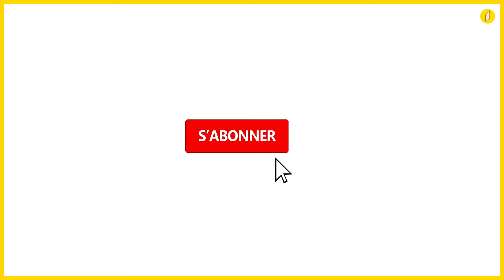3 exercices pour débuter à l'aquarelle !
Débuter avec l'aquarelle n'est pas toujours simple ! Cette technique demande de gérer un grand nombres de paramètres du premier coup : La quantité d'eau, le mélange des couleurs, l'application de la couleurs...
Dans ce cours, Maxime vous propose trois exercices faciles pour vous familiariser avec cette technique.

00:00 Intro
00:21 Le matériel
02:16 L'aplat
05:20 Le dégradé
09:16 Le paysage

💡 Pour découvrir plus de cours en vidéo, rendez-vous sur l'Atelier Online. Pour vous permettre de le découvrir, nous vous proposons une période d'essai gratuite et sans engagement qui vous donne accès à tous nos cours !

✏️ Ce cours est proposé par Savoir / Dessiner et animé par Maxime Penaud